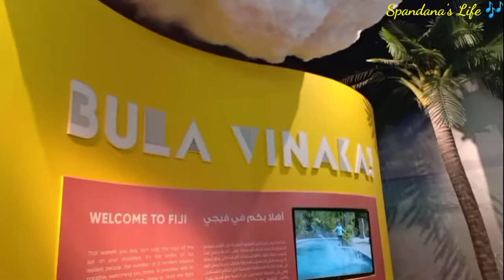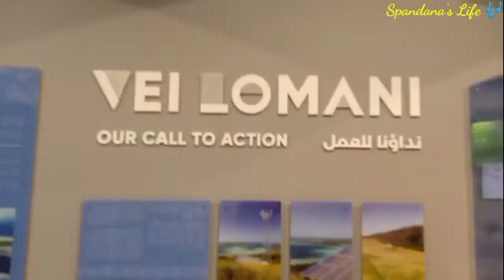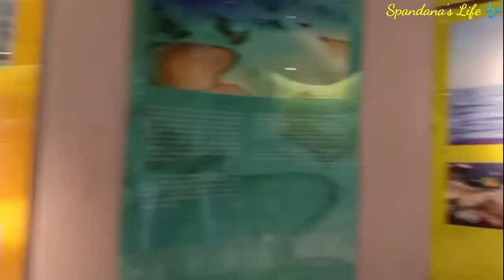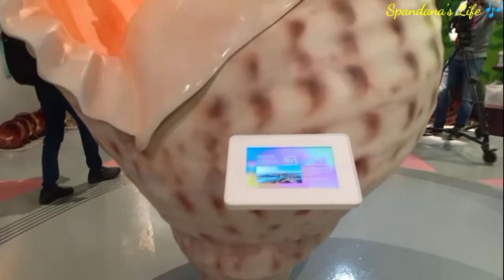Fijji Pavilion || Expo Dubai 2020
This video is about  Fijji Pavilion in Expo Dubai 2020. I met an educated person and had a conversation with him. And he said that his ancestors are from U.P, India who migrated to Fijji 200 years ago. I literally overwhelmed to know about him. Proud of my India. The way Indians moved to all over the world.

Do check out the other Pavillions of all the Nations in the play list